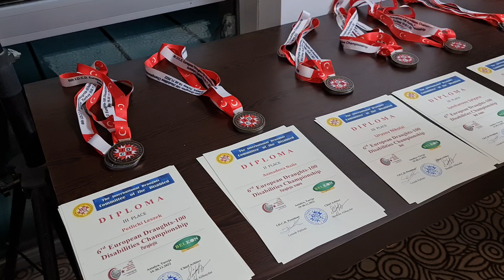2022. Antalya.6th European Draughts-100 Disabilities Ch. Closing Ceremony (2)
2022. Анталья (Турция). 6-й чемпионат Европы по шашкам-100 среди спортсменов с ограниченными возможностями. Церемония закрытия (2)